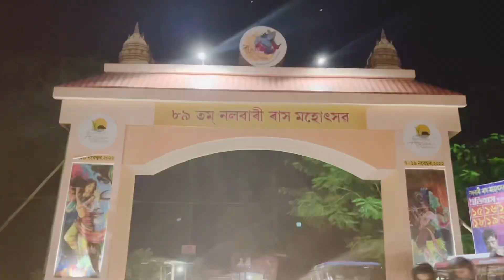Nalbari boom rakh😄||assamese vlogs||daily vlogs||chayadeka||sekhorkhaiti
Rakh puja😊😄